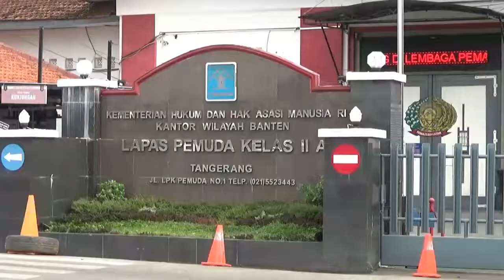Anak Wakil Walikota Tangerang Ditahan di Lapas Pemuda - Berita Sultan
Kejaksaan Negeri Kota Tangerang menerima pelimpahan empat tersangka berikut barang bukti kasus narkotika dari penyidik Polda Metro Jaya, yang melibatkan anak dari Wakil Walikota Tangerang, Sachrudin.

berkas dakwaan keempat tersangka tengah di susun jaksa penuntut untuk segera diajukan ke Pengadilan Negeri Tangerang.